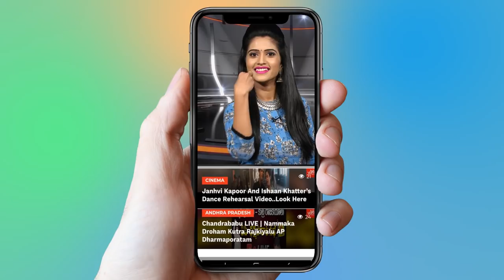Uravakonda Constituency | Y Visweswara Reddy | Payyavula Keshav | Rajakeeya Chadarangam | YOYO TV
Uravakonda Assembly constituency is a constituency of the Andhra Pradesh Legislative Assembly, India. It is one of 14 constituencies in the Anantapur district

 1.   Actress Ranjitha Nityananda Swamy Video Confirmed..

2 . Telangana Congress Third MLA List | Mahakutami | Revanth Reddy | Telangana

3.  Is Telangana Congress MLA Candidates List For Telangana Assembly Elections 2018 Confirmed?

4. Rahul Gandhi Speech at Kamareddy @Telangana Congress Public Meeting

5. 2050 లో ఊహించని విధంగా మనిషి జీవితం

6.  Mangli Songs | Mangli Excellent Performance at ATC 2018

7. Folk Singer Sai Chand Songs on Revanth Reddy at TRS Meeting - Kodangal

9. Madhu Priya Song Performance & Anchor Udaya Bhanu Dance at World Telangana Convention

10. Interesting Facts About Teenmar Mangli